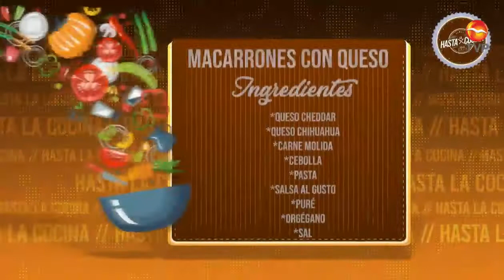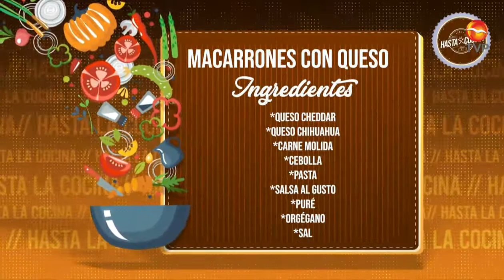Como preparar Macarrones con queso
¿Eres fan de la cocina italiana?
La Chef Luisa en esta nos  enseña a preparar la deliciosa receta de unos Macarrones con queso.
Aprende como prepara esta receta y muchas más en: tvpacifico.mx/recetas-de-cocina